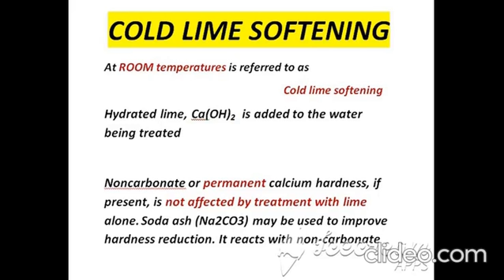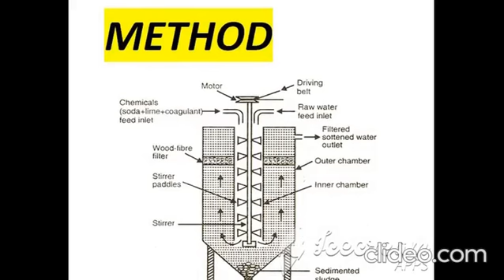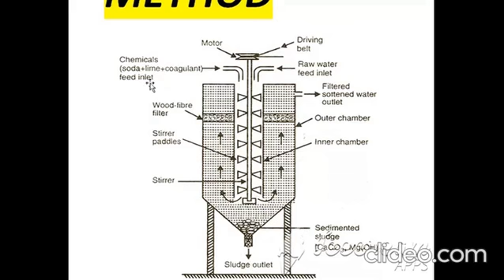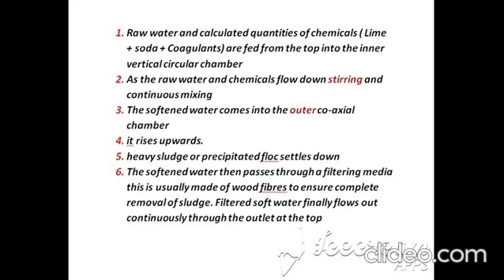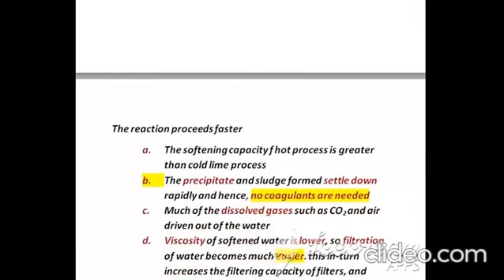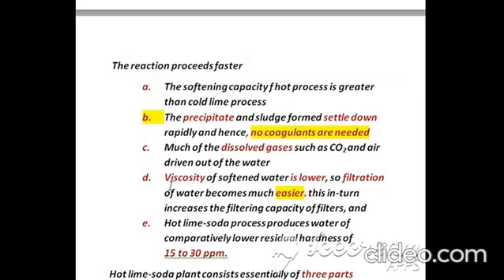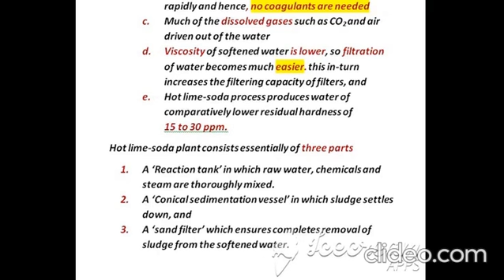Soda Lime Process | Water Treatment with Soda Lime | Hot & Cold Soda Lime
cold lime soda process (batch mode and continuous process)
cold lime softening process
water - analysis and treatment
lime and soda process
lime soda process for water softening
WATER QUALITY
2) Water Treatment Process
3) Water Purification Methods
4) Removal Of Volatile And Oxidiseable Impurities Of  Water
5) Removal Of Suspended Impurities Of Water
6) Removal Of Soluable Impurities  Of Water
7) Removal Of Bacteria And Microorganisms   Of  Water
8) Removal Of Algae And Slime From Water
9) Removal Of Oil From Water
10 ) Hot & Cold Soda Lime